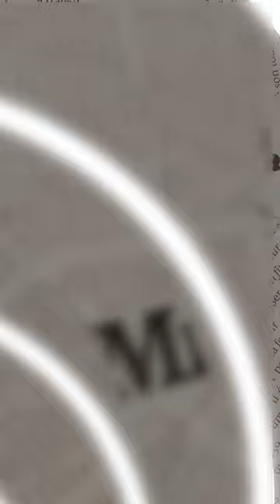The Billion $ Company That Secretly Runs the Web🌐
Dive into the story of Amazon Web Services and discover how they became the silent force behind your internet experience.